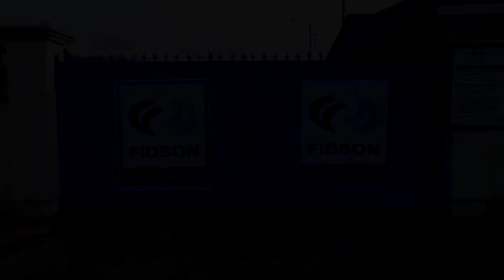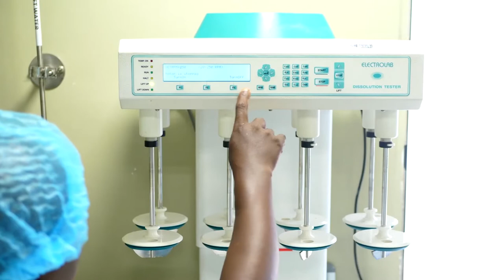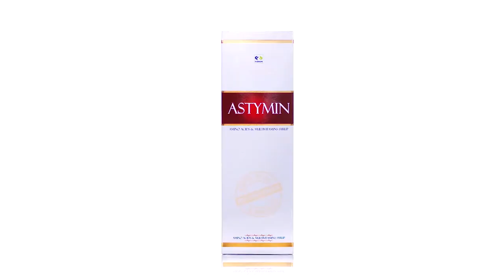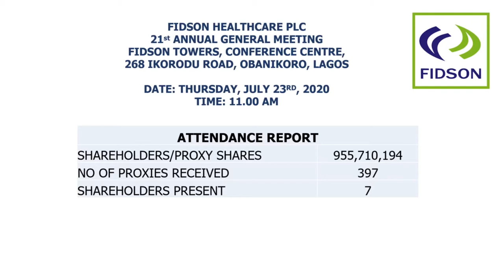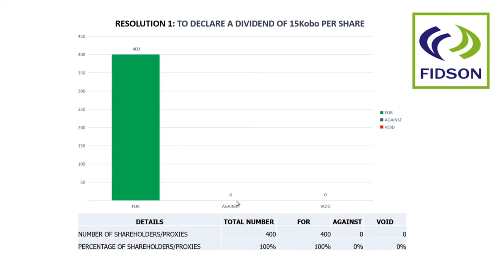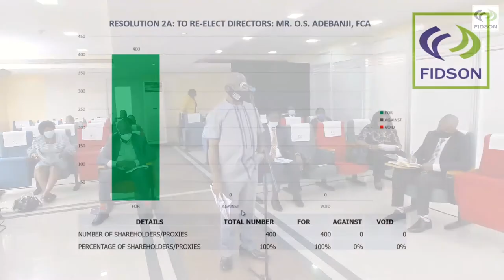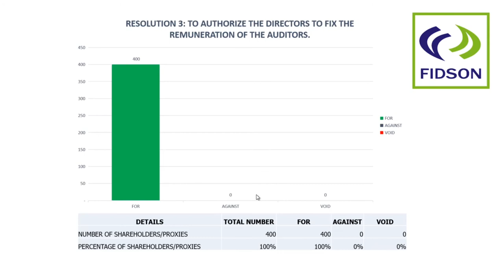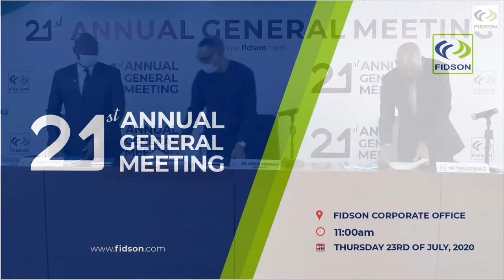Fidson Healthcare PLC 21st Annual General Meeting.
On the 23rd of July 2020, we held our 21st Annual General Meeting via Live Stream.

0:00:00 - 0:21:06  Media from and about the organization and brands
0:21:07 - 2:19:27 The Annual General Meeting